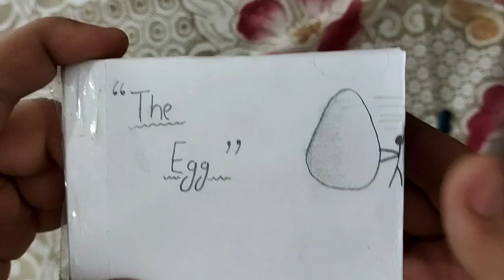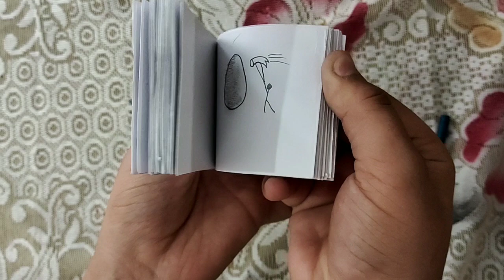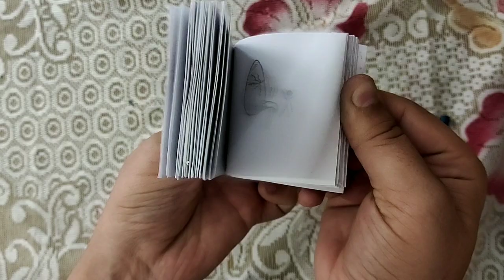The Egg | Flipbook Animation | Life Changer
Hi guys 👋
I present you a must see flipbook animation on an egg which is broken by a Stickman and the see want happens next.